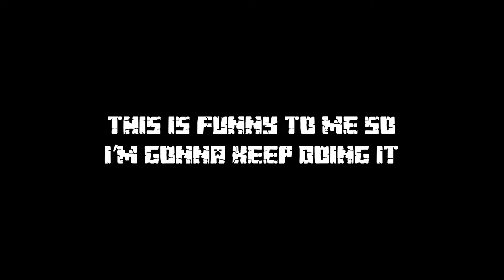The End - Let's Play Ep.25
One Ender Dragon, one Minecraft, and one man with a lot of stories.

The two and a half year journey has finally come to an end. Thank you for joining me on this series. It's been a blessing to be able to create something so fun to look back on.